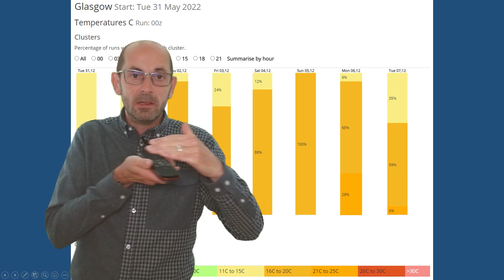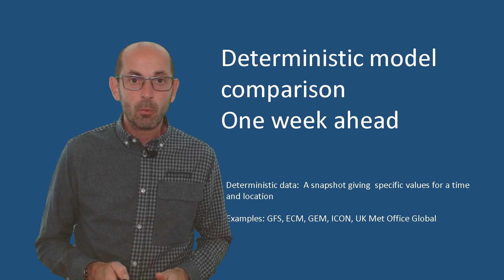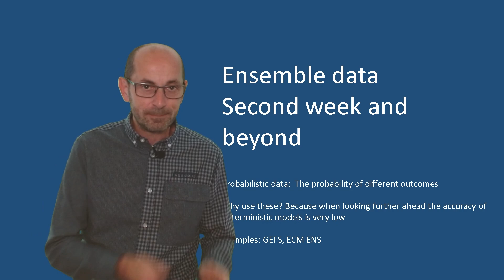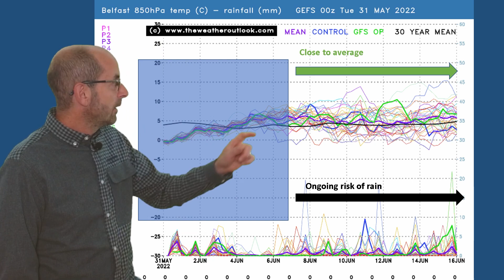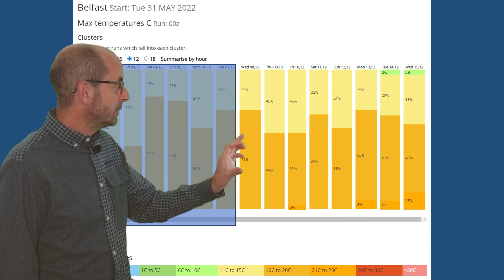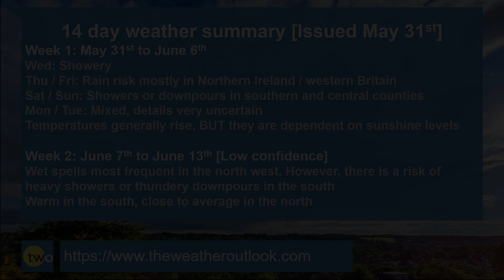Latest Platinum Jubilee weather. 14 day UK weather forecast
TheWeatherOutlook's Brian Gaze takes a look at the 14 day UK weather prospects from May 31st.

After a changeable start high pressure builds. However, it may not be ideally situated for very warm weather and there could still be some rain around.